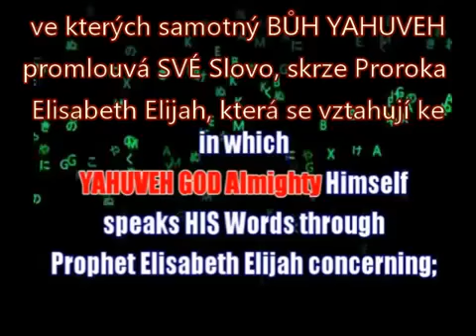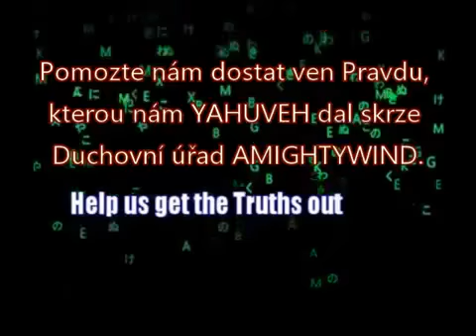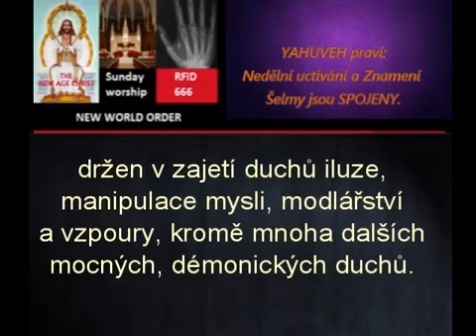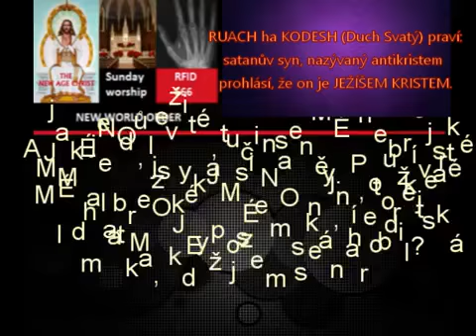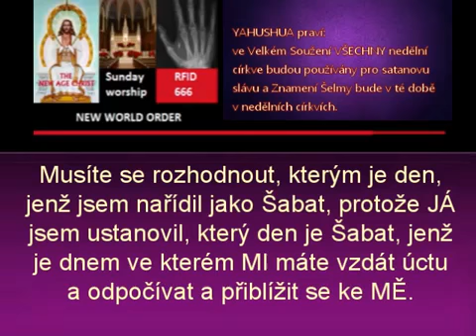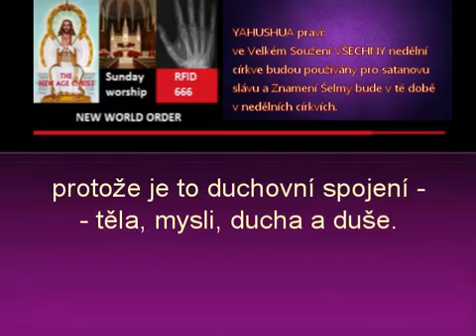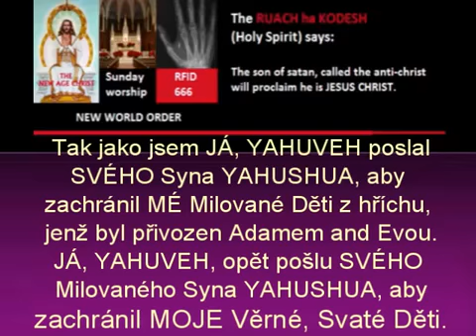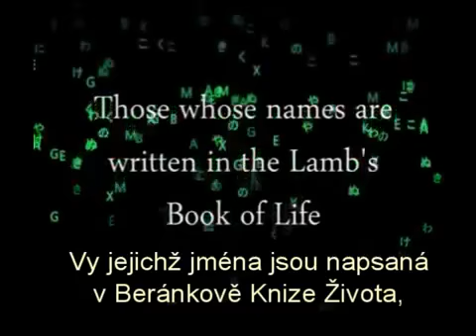Znamení Šelmy, Prorocké Varování